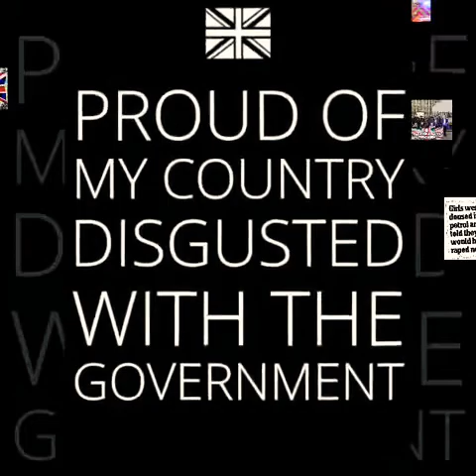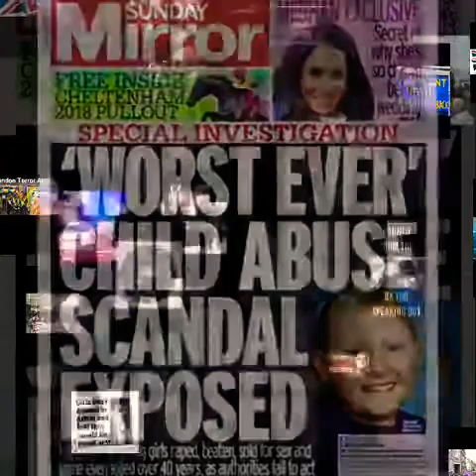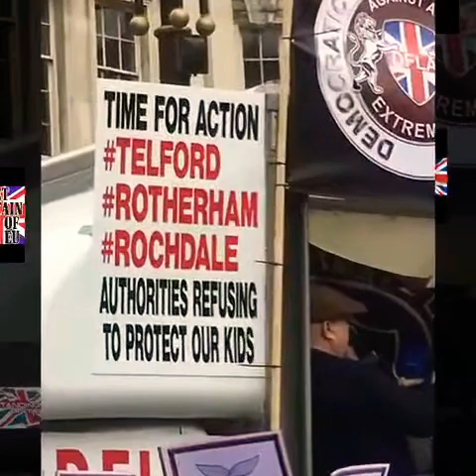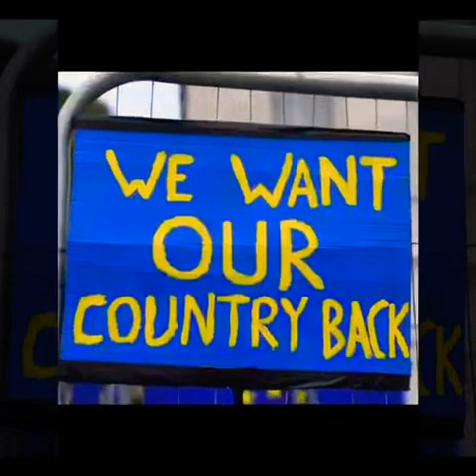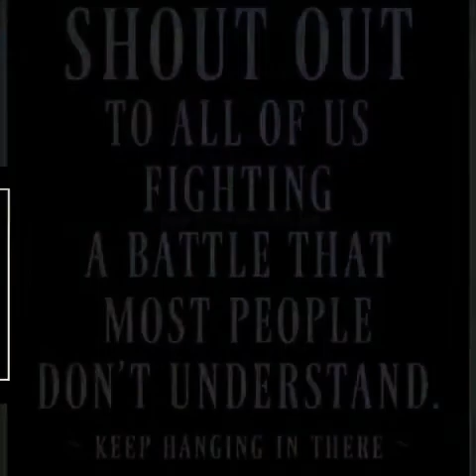Dont stay silent!